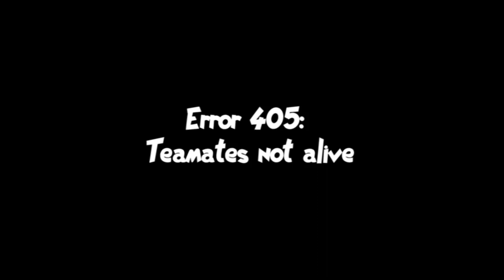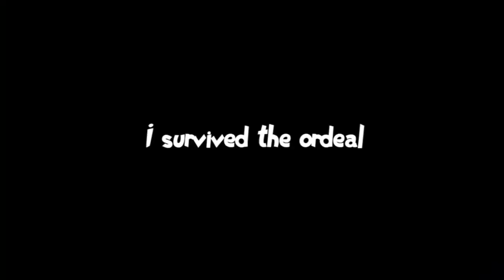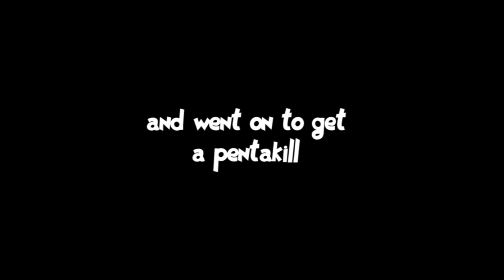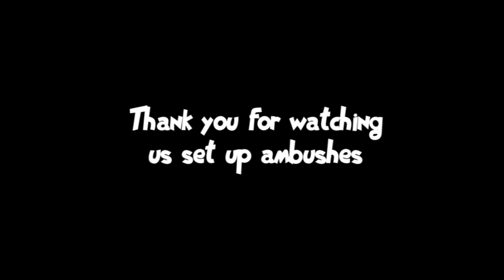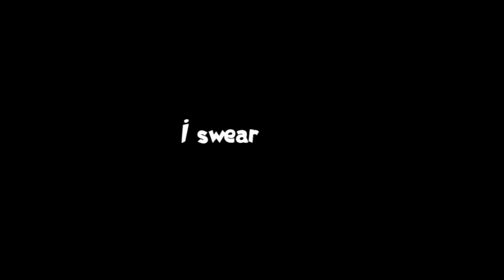A CLIP FROM (almost) EVERY VIDEO IN 2018!!! :D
Thank you all for a wonderful year~~ Here's a little compilation of my favourite clips and I hope ya'll get a little throwback to some older vids ❤︎

 I was hoping to finish with a tad more subs but what can I say, I am grateful for what I've got. In 2019 I am hoping to finish much higher! Idk where tho lmao.